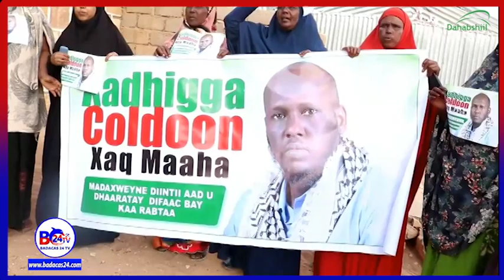Mudaharaad lagaga soo horjeedo xadhiga coldoon oo burco ka dhacay